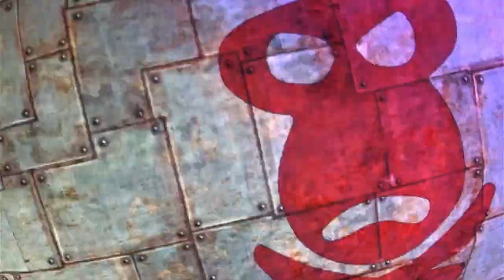PUPPETEER (PS3) - All Cutscenes Full Movie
All Cutscenes & QTE's  from PUPPETEER on the PS3

Timestamps:

00:00 Intro
00:03 Act 1 - Curtain 1
11:14 Act 1 - Curtain 2
16:12 Act 1 - Curtain 3
23:37 Act 2 - Curtain 1
35:04 Act 2 - Curtain 2
47:40 Act 2 - Curtain 3
54:39 Act 3 - Curtain 1
1:06:28 Act 3 - Curtain 2
1:16:16 Act 3 - Curtain 3
1:23:49 Act 4 - Curtain 1
1:29:38 Act 4 - Curtain 2
1:37:24 Act 4 - Curtain 3
1:42:44 Act 5 - Curtain 1
1:50:00 Act 5 - Curtain 2
1:57:35 Act 5 - Curtain 3
2:05:18 Act 6 - Curtain 1
2:12:12 Act 6 - Curtain 2
2:18:31 Act 6 - Curtain 3
2:25:18 Act 7 - Curtain 1
2:32:56 Act 7 - Curtain 2
2:38:46 Act 7 - Curtain 3
2:46:25 Ending

This game's story can be dark at times...